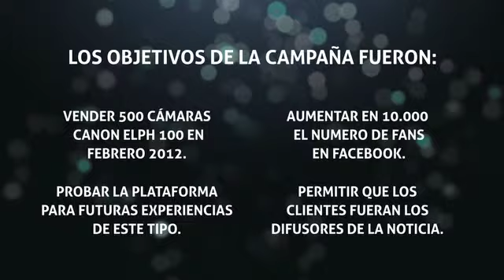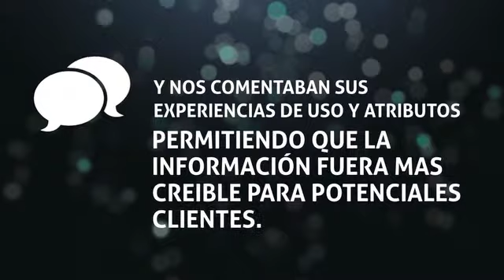CASO CANON 2012 LA Q (ExQuappe)